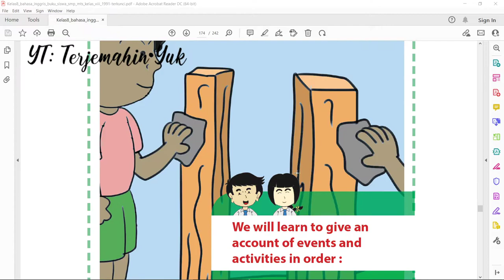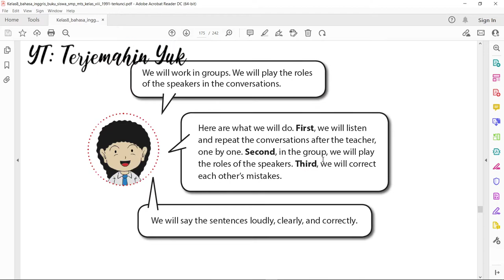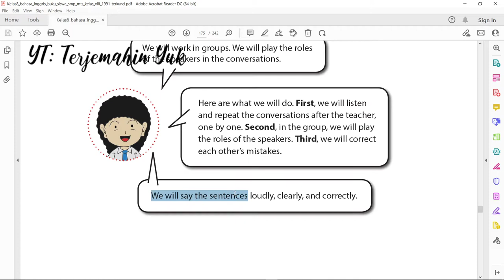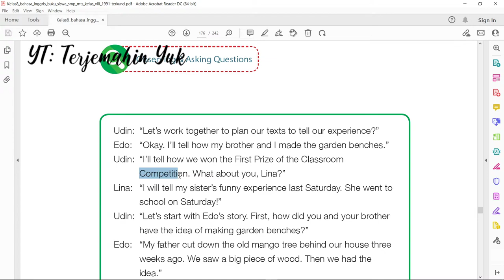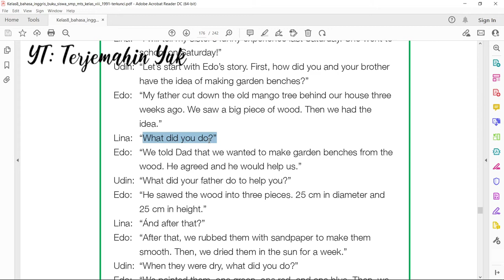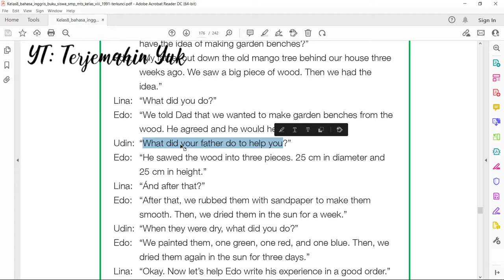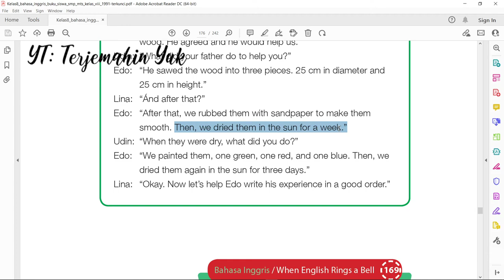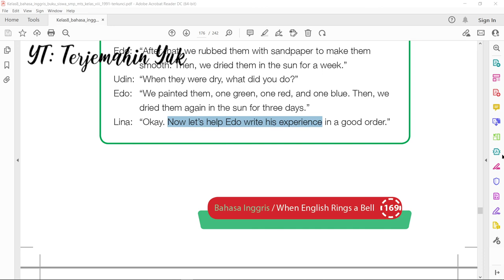Terjemahan Buku Bahasa Inggris SMP Kelas 8 halaman 167-169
Pada video kali ini masuk pada bab baru yaitu bab 11 yaitu "Yes, We Made It". Pada bab ini kita akan belajar bagaimana cara memberikan penjelasan tentang sebuah peristiwa atau kegiatan untuk berbagi pengalaman, bangga terhadap kegaitan atau peristiwa tersebut karena telah berhasil melakukannya, belajar dari peristiwa atau kegiatan itu sebagai bagian dari pengalaman hidup dan bagaimana cara melaporkan sebuah kegiatan atau peristiwa.